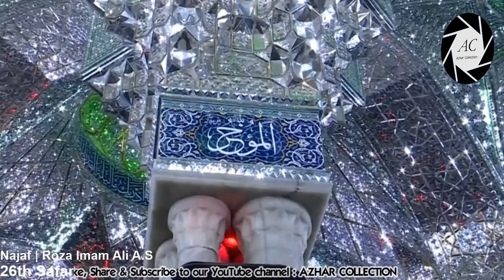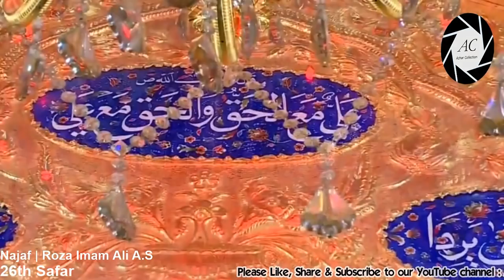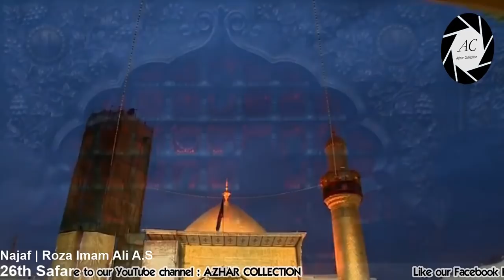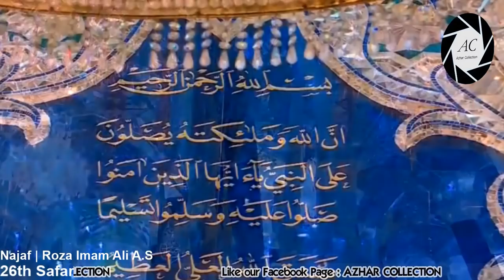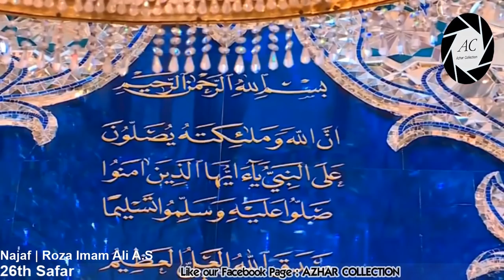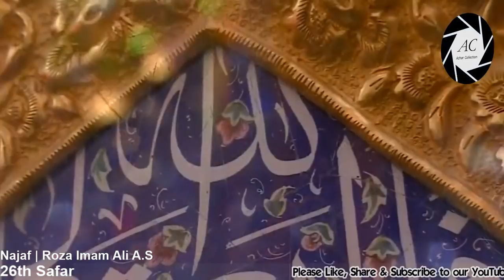26th Safar in Najaf 2018 / 1440 Hijri | Roza Imam Ali A.S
26th Safar 1440H / 2018
Najaf | Iraq

》》》》》》☆Warning☆《《《《《《